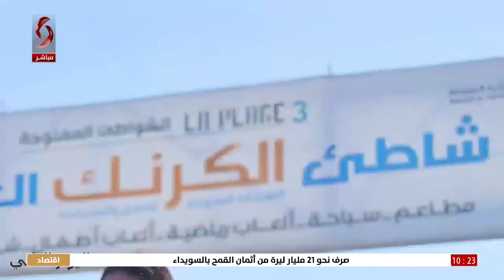صباحنا غير 2024/7/4